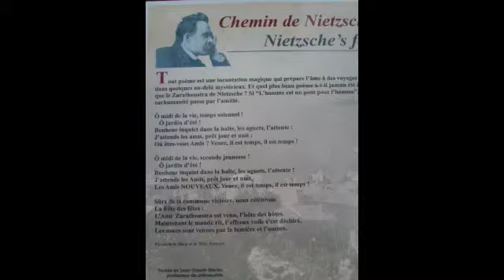Sur les pas de Nietzsche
Kenneth White lit un poème de Nietzsche sur le chemin que celui-ci parcourait lors de ses séjours à Nice